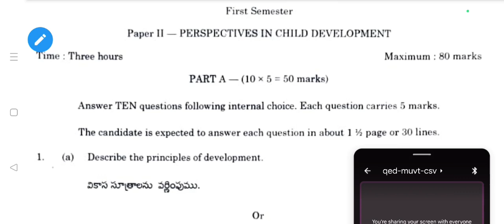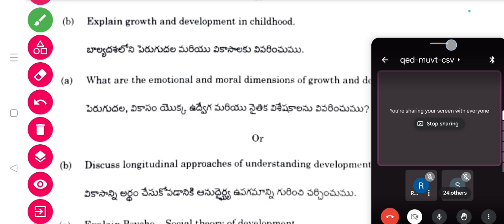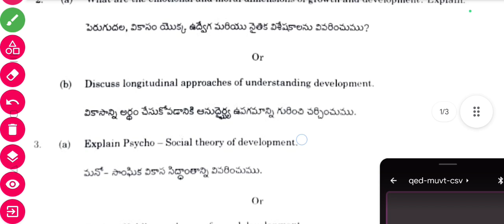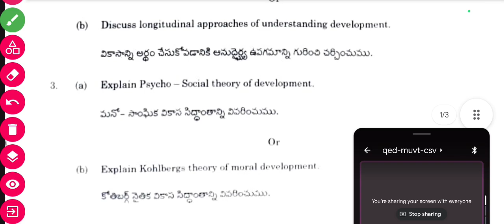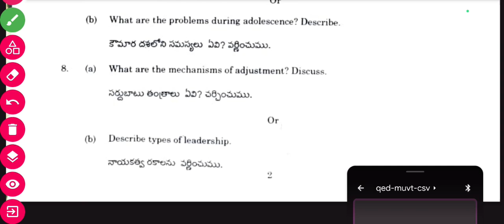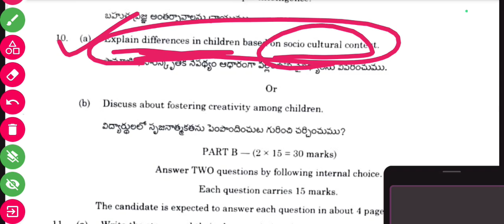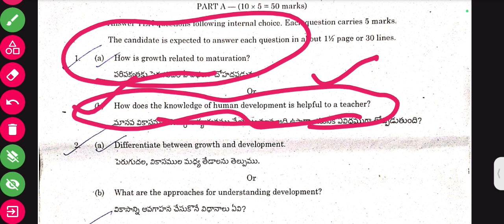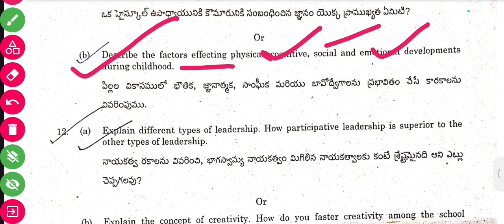Perspective in child development previous yr question discussion for Acharya Nagarjuna University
persepective _in_child_development